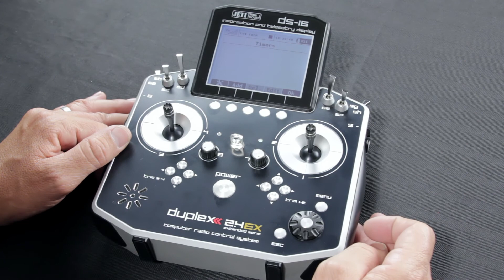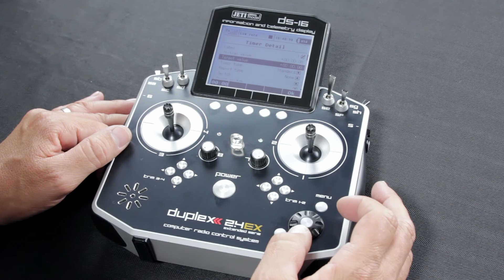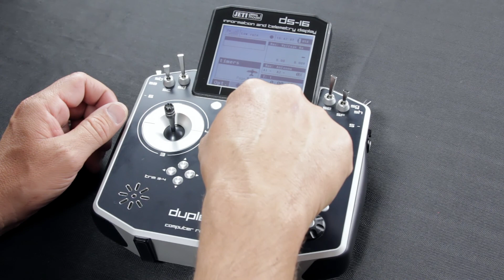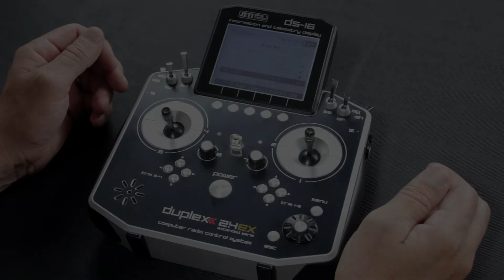Jeti Programming: Timers and Alarms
Explore your transmitter with James, as he takes you through the basic steps needed to program Timers and Alarms.